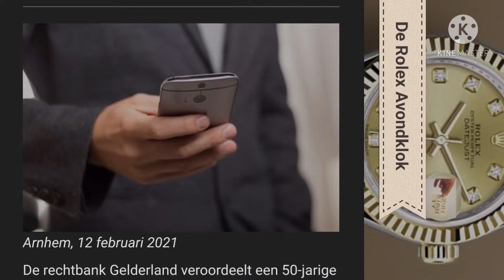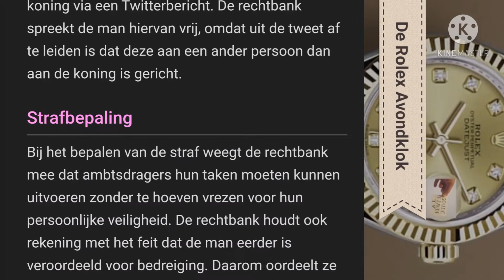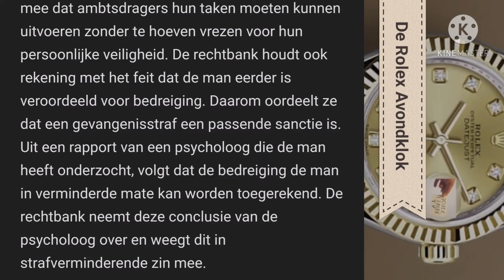50 Jarige Anonieme Dader Bedreigd Rutte & De koning Rechtbank 12/02/21 Uitspraak is Helemaal Lijp !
helemaal lijp hoe haal je dit in je hoofd let op je taal gebruik !